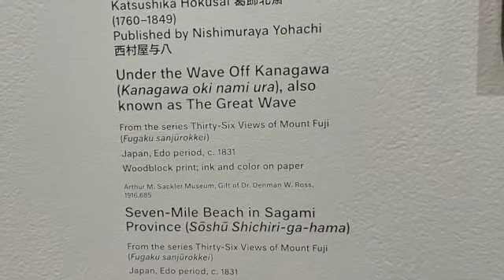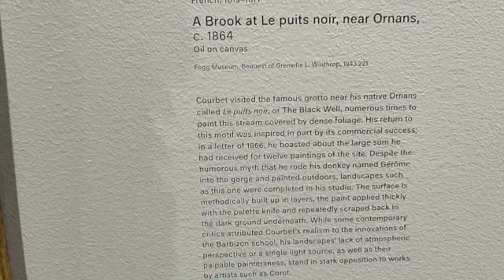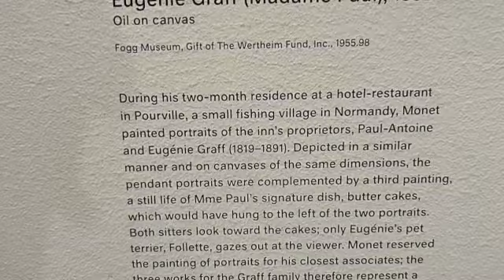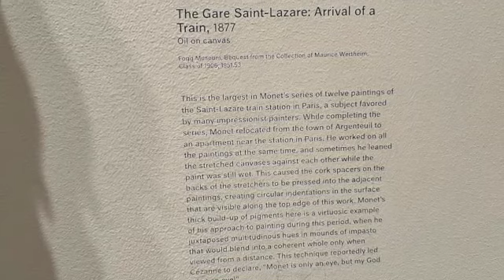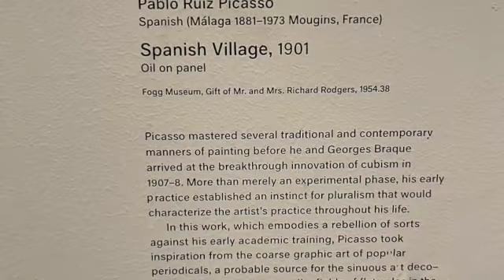哈佛艺术博物馆- Harvard Art Museum 2022 0ct SD 480p